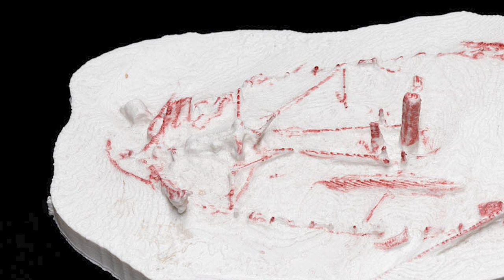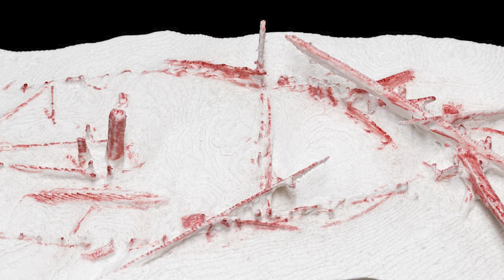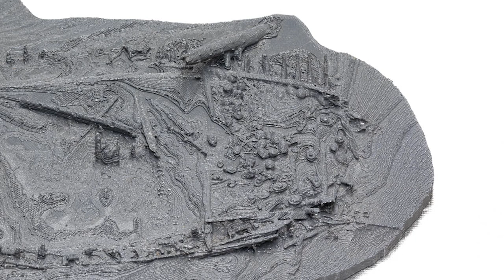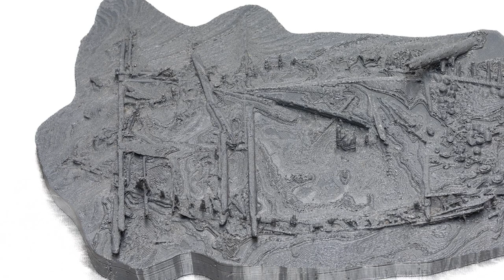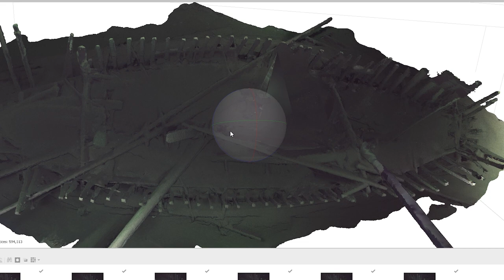3D MODELS of SHIPWRECKS - Part 2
The second part of the conversation about 3D models and their usefulness and use in archeology...